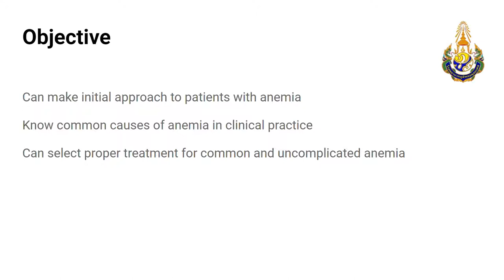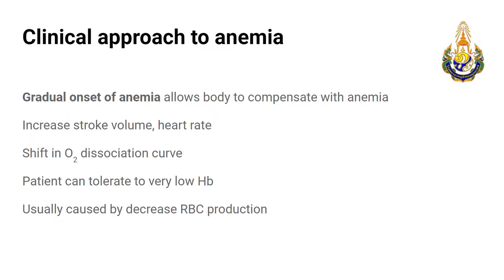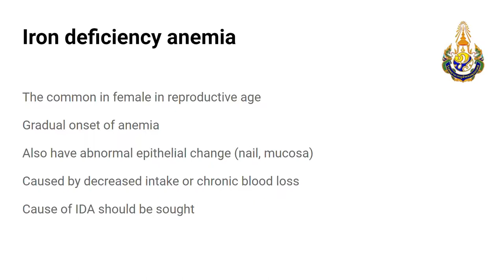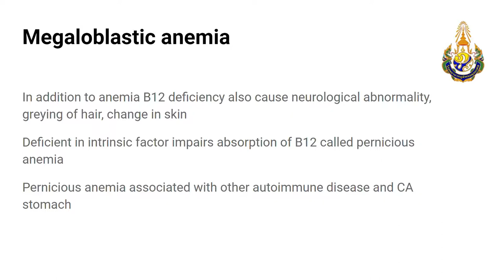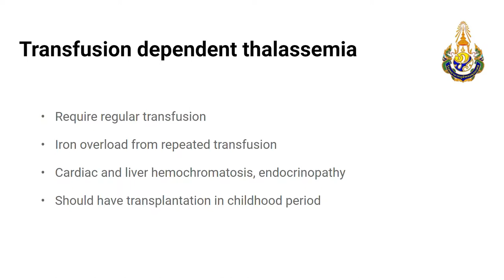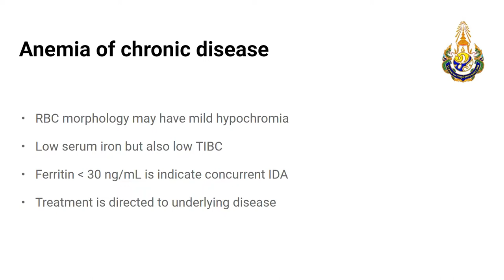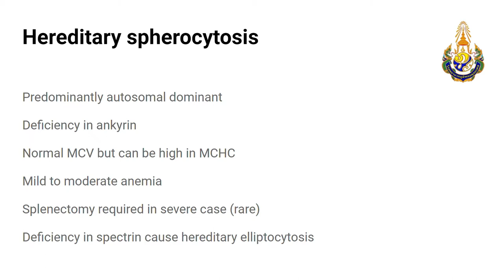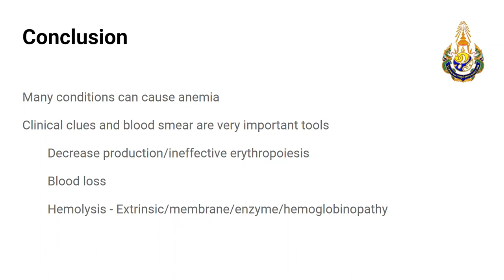Common Anemia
Overview of anemia for medical students.
สอนเป็นภาษาไทยจะตั้งชื่อภาษาอังกฤษทำไม